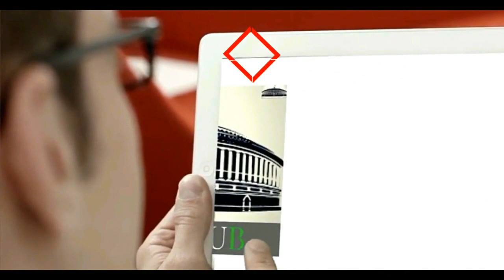Dr. Manmohan Singh Speaks on Economic Crisis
देश की बिगड़ती अर्थव्यवस्था पर पूर्व प्रधानमंत्री डॉ. मनमोहन सिंह जी का बयान।

Our economy has not recovered from the man made blunders of demonetisation & a hastily implemented GST... I urge the govt to put aside vendetta politics & reach out to all sane voices to steer our economy out of this crisis: Former PM Dr Manmohan Singh

Statement of our former PM Dr Manmohan Singh on EconomicCrisis of the country

He has urged the govt to put aside vendetta politics and & reach out to all sane voices to steer our economy out of this crisis.

GDP Growth Rate of 5% is Signal of A Prolonged Slowdown: Manmohan Singh

‘All-round mismanagement by govt led to slowdown’: Former PM Manmohan Singh

Former PM Manmohan Singh said the state of India’s economy is ‘deeply worrying’. He said, “The state of the economy today is deeply worrying. The last quarter’s GDP growth rate of 5% signals that we are in the midst of a prolonged slowdown. India has the potential to grow at a much faster rate but all-round mismanagement by the Modi government has resulted in this slow down.”